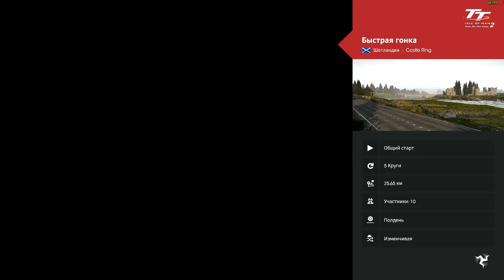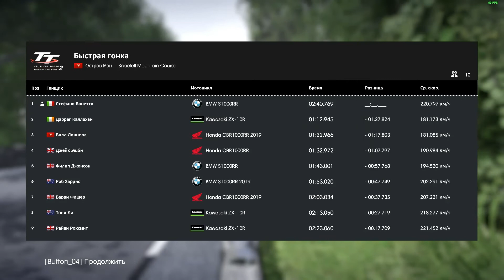TT Isle of Man Ride on the Edge 2 HARD + Dynamic turn of the head SUPER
Привет парни! Сегодня гоняем на острове ТиТи поедем 5 кругов на трассе в британии. И начнём изучать трассу на самом острове, длина трассы 60км, поэтому будем изучать по коротким отрезкам.